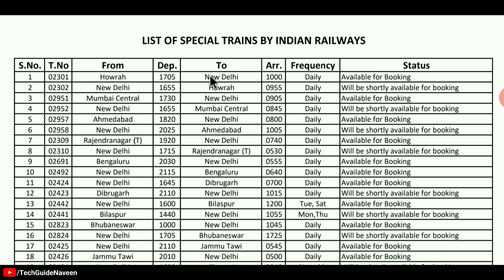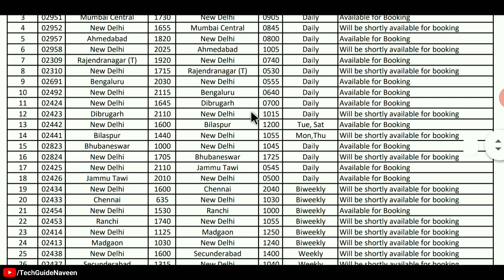लाॅकडाउन में चलने वाली स्पेशल ट्रेनों की लिस्ट | Lockdown Special Train List By India Railways